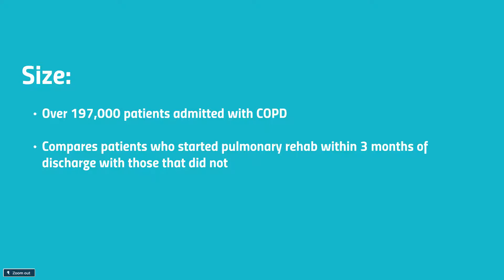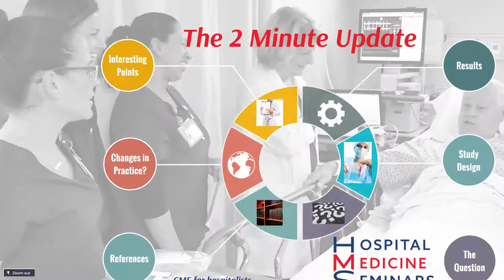2 Minute Update: Pulmonary rehab after COPD hospitalization decreased 12-month mortality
How does pulmonary rehab after COPD hospitalization affect mortality outcomes? Pulmonary rehab does improve 12-month mortality, but does it decrease future hospitalizations?

For more information on future Hospital Medicine CME conferences, head